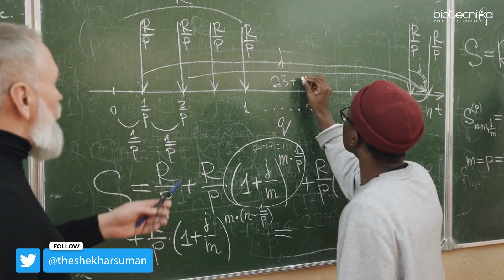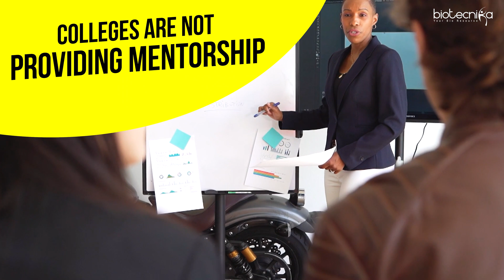What Biotech Colleges Are Hiding From You? & Keeping You in Dark?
Biotechnology is an exciting and rapidly evolving field that combines biology and technology to create new products and solve complex problems. As such, there is a high demand for professionals with expertise in this area, and many colleges and universities offer biotech programs to help students gain the necessary skills and knowledge.

However, there are concerns that some biotech colleges may not be fully transparent with their students about certain aspects of the industry or may be actively hiding information that could be important for their education and career success. In this video, we will explore some of the potential issues surrounding biotech colleges and why it is important for students to have access to accurate and comprehensive information.

We will also discuss some steps that students can take to ensure they are getting the most out of their biotech education and are well-prepared for the demands of this exciting and rapidly evolving field. So, if you are interested in pursuing a career in biotech or are curious about the potential pitfalls of biotech education, then this video is for you!